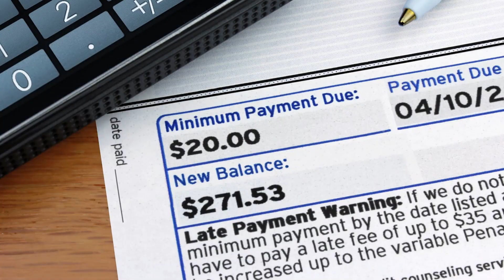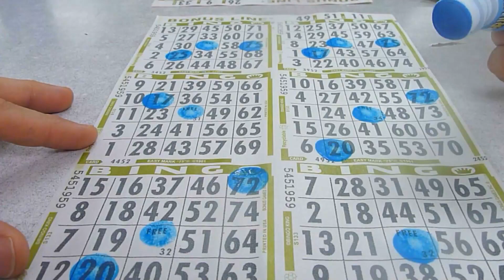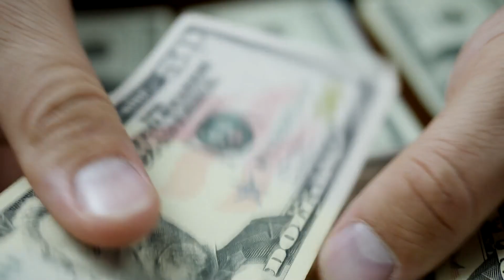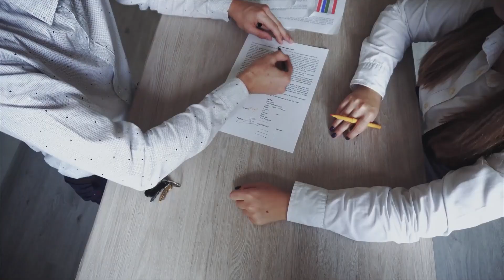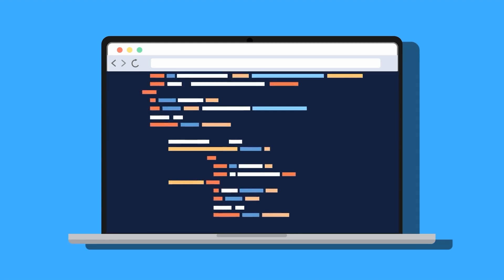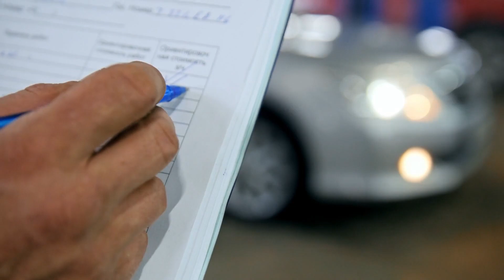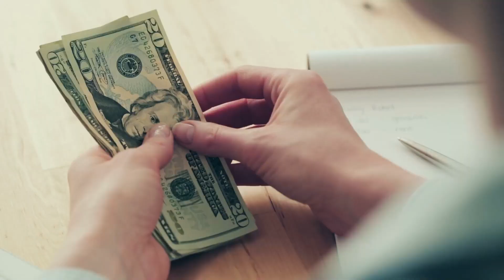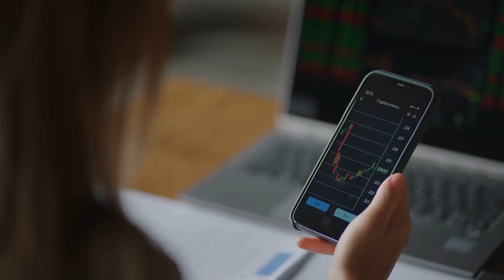Things Many People Waste Money On: Self-Improvement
0:00 Intro
0:29 Interest from Credit Card Debt.
1:14 Credit Card Late Fees.
1:41 Playing the Lottery.
2:18 Lunch and eating out.
3:03 Convenience Stores.
3:47 Dinner Takeout.
4:28 Checking Account Fees.
5:07 Buying Things on Sale Because They Are on Sale.
5:43 Comparable Hotels.
6:34 Car Financing.
7:27 Too Much Food.
7:57 The Latest Technology.
8:44 Not Shopping Around for Services.
9:52 Retail Therapy.
10:30 Minor Conveniences.
11:51 Comparison Spending (Keeping up with the Joneses).
12:53 Conclusion

In this video, we're discussing the biggest money wasters that you need to avoid if you want to save more money and reach your financial goals faster. From unnecessary subscriptions and impulse purchases to overspending on groceries and eating out, we're diving into the common money traps that many people fall into without even realizing it.

We'll be sharing practical tips and strategies for cutting back on these expenses and making smarter financial decisions. Whether you're trying to pay off debt, build an emergency fund, or just want to be more mindful of your spending, this video is for you.

Don't let these money wasters drain your bank account! Watch this video to learn how to avoid them and start saving more money today.